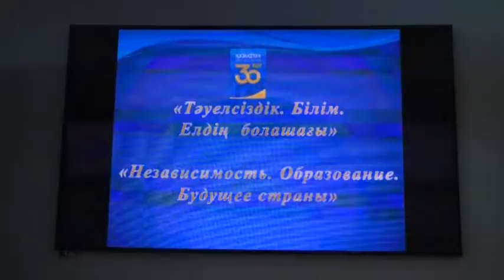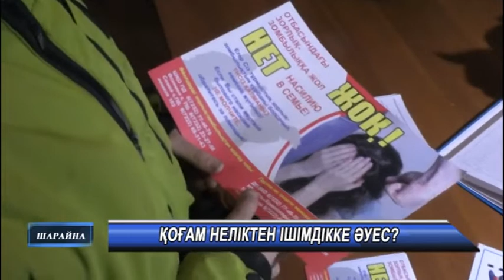Жаналықтар 10 12 2021